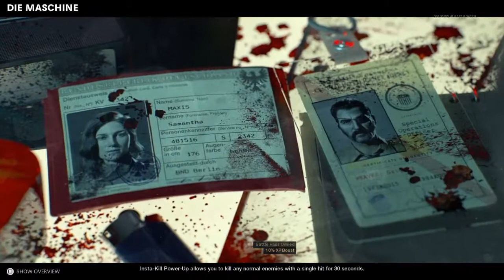Cold war solo zombies - D.I.E Maschine MainQuest completed by Round 12 in 40 Mins or less